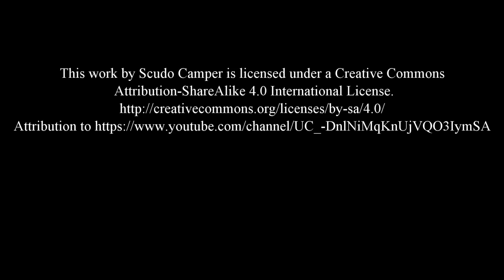Scudo Camper FREE Stock Footage - #1 TIME LAPSE SKY